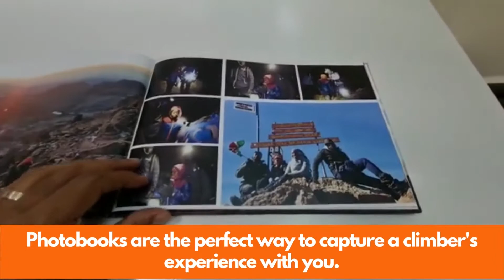Video for Mountain Guides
The Kenyan climbing experience is a magical one. We are blessed with stunning beauty and great options. As guides, you make the magic happen. Not only do you help guide climbers, you are there, experiencing the magic with them. This allows you to be storytellers, capturing the magic that climbers' experience while at the same time putting Kenya's best foot forward to attracting even more 'wageni'.
It is only right that you should be storytellers, personalised storytellers capturing a visitors experience with you. Highs and lows that you helped create. If captured well, they will show their friends and family and bring them to experience this magic too, to experience what you helped create!
At PerfectPics, we have the perfect product to help you do this. Not only will your guests appreciate the effort you made, you will also be earning money doing this. All we need is 3-4 images a day of what your tourists have seen, taken with any phone or camera. That's it. The rest we do!